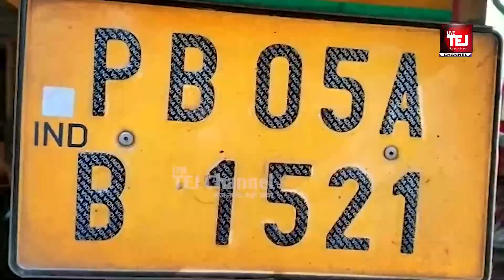Road Accident in Chohla Sahib ਚੌਹਲਾ ਸਾਹਿਬ ਰੋਡ ਤੇ ਵਾਪਰਿਆ ਭਿਆਨਕ ਹਾਦਸਾ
Live Tej Channel Presents : ਚੌਹਲਾ ਸਾਹਿਬ ਰੋਡ ਤੇ ਵਾਪਰਿਆ ਭਿਆਨਕ ਹਾਦਸਾ